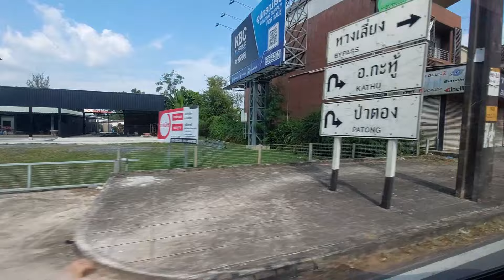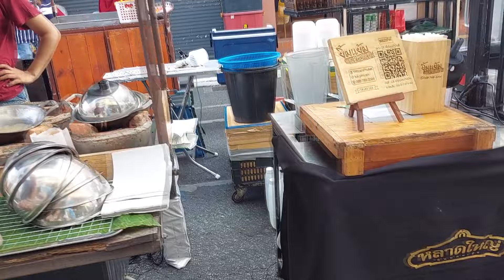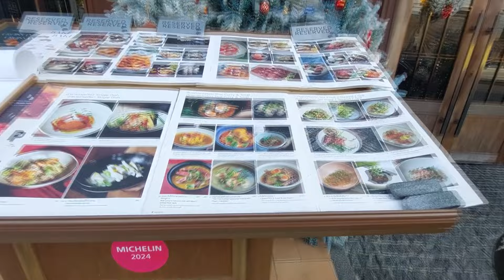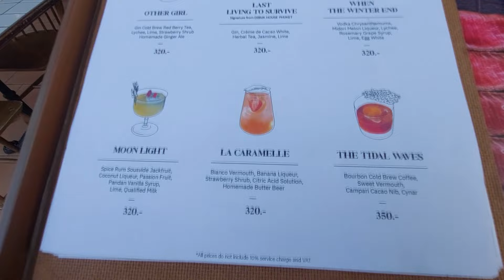ТАЙСКИЕ ПРИКЛЮЧЕНИЯ. Поездка в центр Пхукета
Сегодня уехал в центр острова Пхукет. Решил посмотреть центр "Старого города", посетил фестиваль уличной еды и просто погулял по переулкам и  улицам уютного городка.